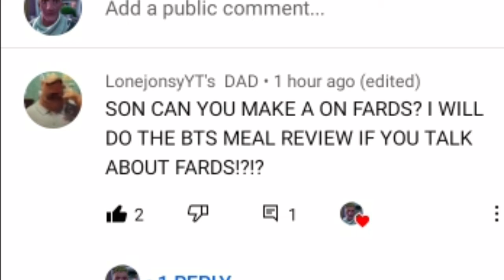WHAT IS FARD?👀